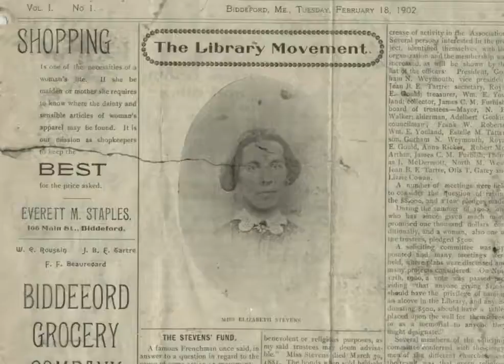Ta7t Al Thel Program Intro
Project Name: Ta7t Al Thel Program Intro
Client:  قناة الحدث
Production Time: 20 Hours
Advertising Agency: Polygons Production